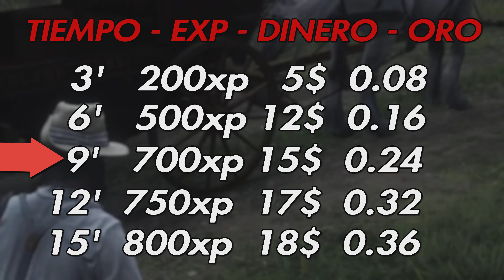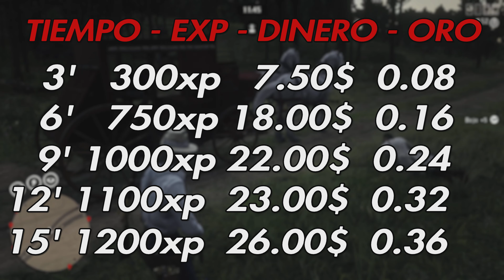Nueva ACTUALIZACIÓN en Red Dead Online CAMBIOS EN PAGOS ¡Gana y sube rápido nivel!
Hoy veremos como ganar lo máximo en el menor tiempo posible con las nuevas bonificaciones de dinero y exp en las misiones del modo libre y los eventos de modo libre ,agregadas en la actualización de Red Dead Online que Rockstar lanzó este martes. Hacemos una revisión de la actualización de RDR2 Online de esta semana. Más actualizaciones vendrán cada martes, y esta semana Rockstar trajo descuentos en caballos  ,y en todas las provisiones para los mismos, viajes rápidos GRATIS y más. ¡También tenemos descuentos en botas ,y pantalones y NUEVAS prendas limitadas agregadas hoy y mucho más! ¿Qué opinas de esta actualización semanal? A continuación puede encontrar toda la información sobre la nueva actualización de hoy en la actualización de Red Dead Online

Nuevo ACTUALIZACIÓN en Red Dead Online CAMBIOS en PAGOS ¡Gana y sube rápido nivel!